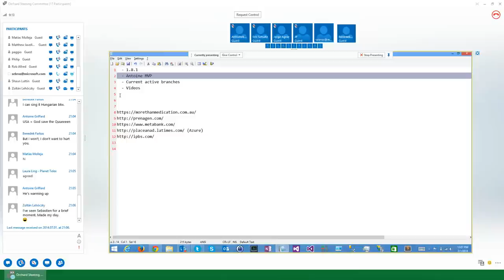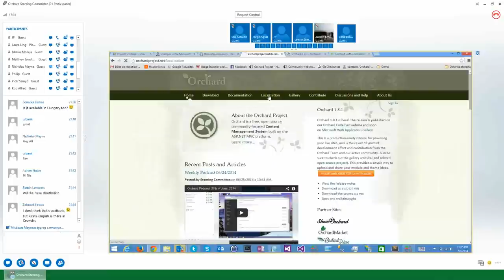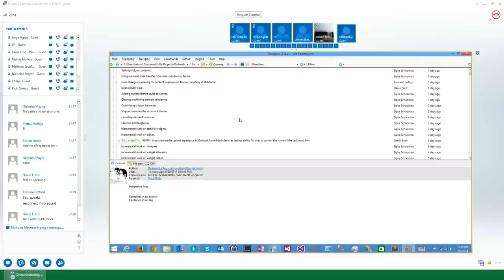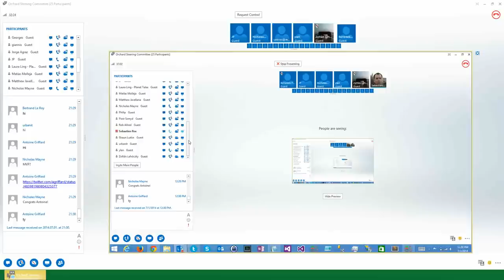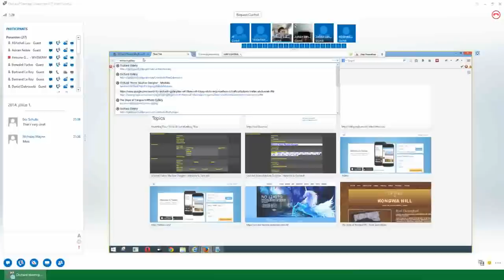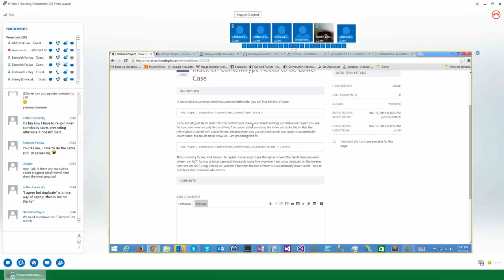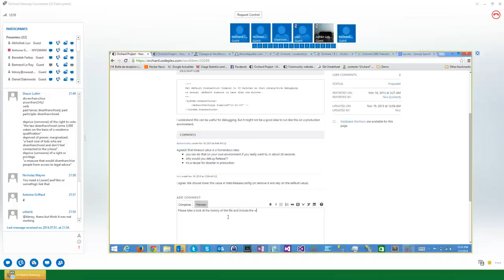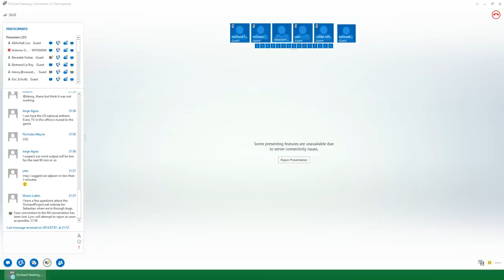Orchard Podcast: 1st of July, 2014.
Meeting notes:
- Sébastien is enjoying his holiday, but still has some news!
- Antoine is now an MVP of ASP.NET!
- Orchard 1.8.1 has been released!
- There's a lot of work done lately in the feature branches for the Content Deployment, Audit Trail and Dynamic Layouts modules.
- Zoltán's demo of a new feature of Combinator: sharing static resources between tenants in a multi-tenant environment. The typical use-case is that the static resources in the Dashboard are usually the same across tenants, so it makes sense to generate it once and then share it through the Default tenant's Media folder.
- Shaun's demo of the "The Theme Machine Designer" a theme that displays the structure of themes on the front end (including a theme picker) that let's you discover how the Layout is build up. Great tool for theme authors to learn the ins and outs of theme development.
- Bug triage: reviewed 15 issues (from the end of last year).